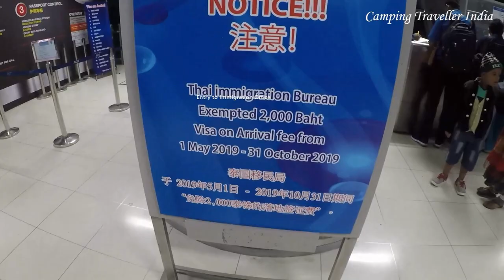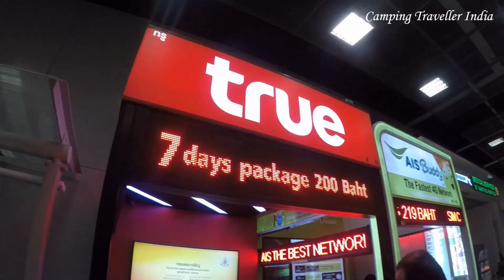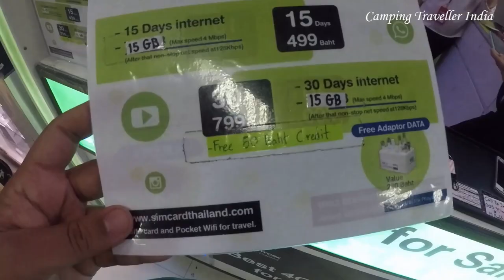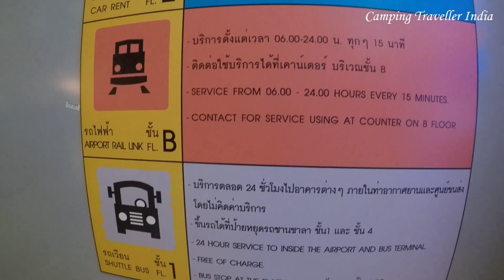THAILAND: Free Visa on Arrival till April 2020 |Visa Documentation| Tourist 4G SIM | Episode 1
Booking flight ticket from India to Thailand price depends on when we book it. Booking in advance could be economical. We booked the ticket in Feb,19 and travelling schedule was of May,19.
Recommend, if you are not short of time, reach Kolkata and book a flight from there it will be in juts INR 7500 t0 8000 with return.
We booked from Delhi via Kolkata, it costed us 18000. I had to do it because my sister wanted to carry lots of clothes, so we wanted an option with 25 kg weight limit also, she was having a tight schedule, so we suppose to save time.

Hotel Booking:
These days I prefer to use Booking.com App. We booked a Hostel named “Rest Inn” with private room for 3 of us. 450 INR per person per night. After that, we booked a hotel in Pattaya in INR 1200 on triple sharing basis.
We also experimented with another hostel at an isolated city known as “Hua Hin” and paid only 500 Bath for each again having a private room with AC.
BTW, All the accommodation was AC.

How to get Currency converted:
1. Basis on the information shared by a youtuber, I left a request on a website and they contacted me for the currency conversion. It was the economical option, until my brother visited Paul Merchants office in the neighborhood.
2. Below is the rate difference:
a. Online they were charging 15 paise on each bath, SO total was 1 Bath = 2.18 (That day currency rate) + 15 Paisa = 2.33 INR
b. At Paul Merchant I paid for 1 bath = 2.18 + .7 paisa = 2.25 INR
Basis on this experience of mine, I suggest Paul Merchants, they are almost in all the cities and all the neighborhood.

Only thing is, online I was getting an option of home delivery and here I had to visit this place with my passport and PAN card.
VISA Process:
We carried printouts of below mentioned documents –
1. Passport
2. Print out of Flight Return Ticket
3. Print out of Hotel Booking for first destination
4. 10,000 Bath
Time Taken in VISA Process:
Because whole flight came and stood up at the Visa Counter, so it was crowded and had a long ques. It took us 2 to 3 hours to complete the process.

Step by Step process of getting VISA:
1. Reach on the counter and find Visa on Arrival Form (Need not to carry along, few downloaded the form from internet and were carrying the printout)
2. Fill the form with minimum simplest information like name, Age, Date of Birth, Address on passport, Hotel Address, Time from and to etc.
3. Attach the copy of the documents mentioned 1. Flight Ticket prints 2. Hotel Booking print
4. Also, in the flight at Kolkata, you will get Departure Card from the flight staff itself, fill it and attached it too.
5. Submit these documents along with passport at the Visa Counter as per your turn
6. They will ask you to show the money, show it and keep it back in your pocket.
7. You will get a toke on submission of these documents
8. Collect it and go inside, sit and wait for the announcement for your token number
9. Collect your Stamped Passport at the counter after submitting the token
10. Reach at “Immigration” counter
11. Show them your passport and hand over them “Departure Card” which you received in the flight. Ensure its filled
12. They will tear off one part and hand over second to you
13. Keep it safe, you need to show it to the flight counter, to get your return boarded pass while returning.
We got the VISA and now we were at the Baggage line, our bags were already there. We picked and started planning the journey further.
Mobile SIM Cards:
To access the google map, book cab and to see the metro route, we required internet access. For that only option was to buy a SIM Card.
I made up my mind to buy AIS Sim card, as I saw on a YouTube channel. When I reached there and being from the telecom sector, I realized that AIS is like BSNL in India. Customer un-friendly plans.
1. AIS - 299 bath, 50 Bhat Talk time, 1 Mbps speed on a 4G SIM with unlimited Data Access.
2. True Choice SIM – 299 bath – 100 Bath Talk time, 8 days validity 3 GB Data
3. Data Tech – 299 Bath, 35 Bath Talk time, 8 days validity with 8.5 GB Data.
I bought Data win and was happy.
It has good network and service in major cities of Thailand, not sure about interiors.

This way we became ready to stem inside the city Bangkok.

Remain Part on Next Episode of Thailand Series.

thailand visa on arrival free for indian,
thailand visa on arrival fee waiver,
thailand visa free till april 2020,
Thailand, Bangkok Trip, How to get Visa for Thailand, Bangkok Tourist SIM,